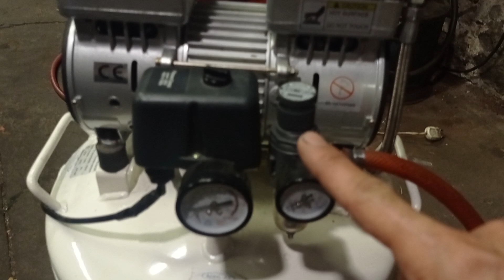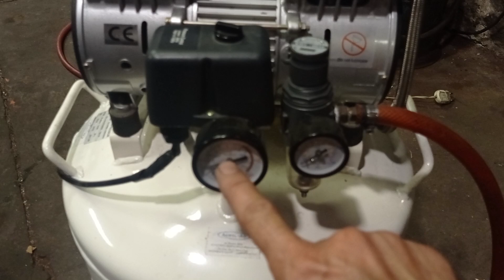Compresor para Odontología 😷.Ojo no cometan este error😬!!!